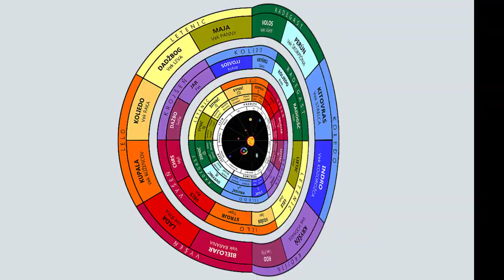Upútavka na živý prenos Letný Slnovrat 2022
Webinár o závažnosti Diania na Letný Slnovrat 2022.
Výstraha i požehnanie ľuďom na Zemi k ďalšiemu vývoju ľudského ducha:-)

Predváška je naživo formou meetingu, je potrebné nainštalovať si program Zoom,
inštalačný program je na linke:

Pre tých, ktorí chcú pozerať prednášku zo záznamu bude následne uvedená na na YouTube,

Ak chcete automaticky dostávať správu o novom videu na našom YouTube YASPIS,
Ak chcete sledovať naše spoplatnené videá - prednášky a semináre, prihláste sa na YouTube, po uskutočnení platby sa vám zobrazia ďalšie videá...